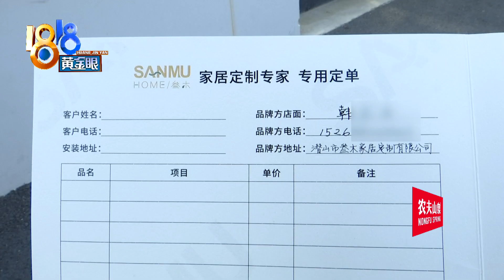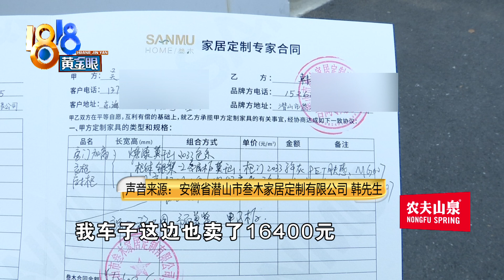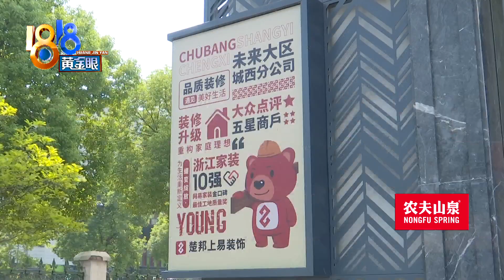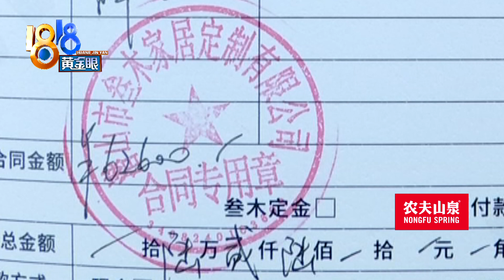【1818黄金眼】设计师介绍“省外”全屋定制，没供货退款也难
吴先生有一套房子，从今年5月份开始装修，7月份，他准备定制家里的柜子，他说经过自己的设计师介绍，跟安徽一家公司签了合同，结果出岔子了。

新闻标签：